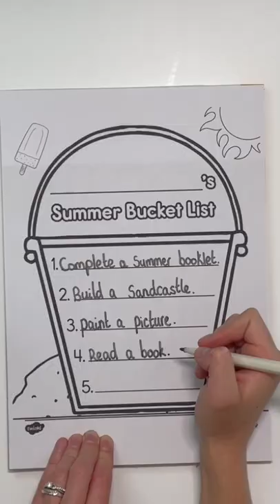Summer Bucket List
We hope you enjoyed this video, and finding out about how to make your very own Summer Bucket List. Follow this link to download the full lesson video

This video will help you to get the most out of our Summer Bucket List. Follow the instructions to make your very own Summer Bucket List, pausing the video when needed.

The Twinkl team upload videos regularly Monday to Friday with tips for teachers, homework help guides and home learning support for parents.

We have platforms for educators of all kinds, as well as some catering specifically for parents—take a look.